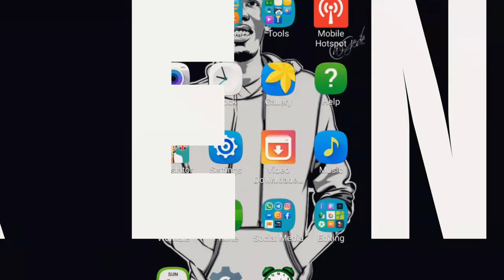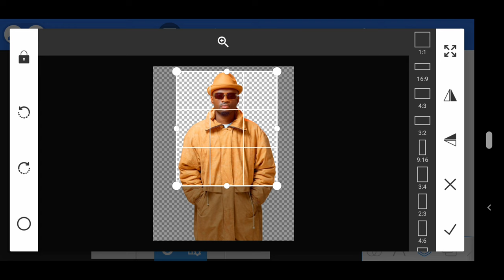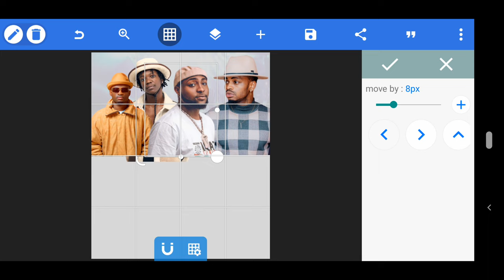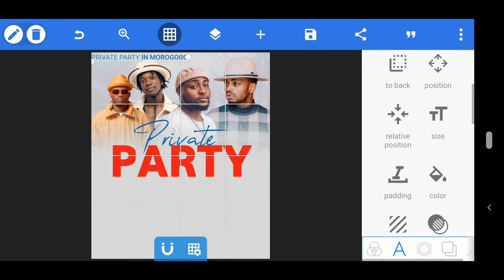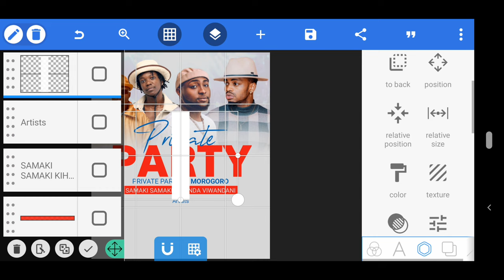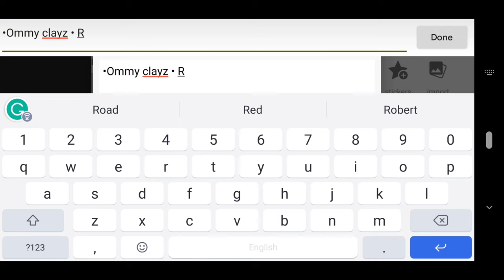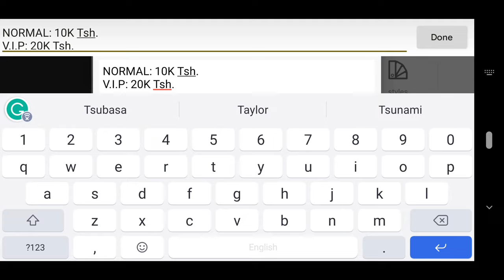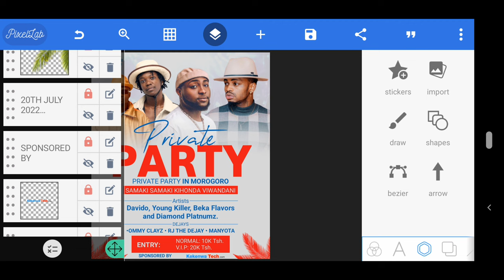Jifunze Jinsi Ya Kuedit Flyer Ya Mziki Na Simu | How to Make a Music Flyer in Android | Pixellab App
On This Video I Will Show You How to Make a Music Flyer in Pixellab - Beginner's Guide | Music Flyer Design | Pixellab Tutorial 2022